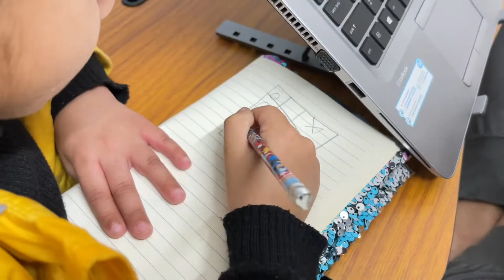Magarmacch ke aasu nikaalne mein bahut mushkil hui(घड़ियाली आंसू) || आज Tic tak toe खेला